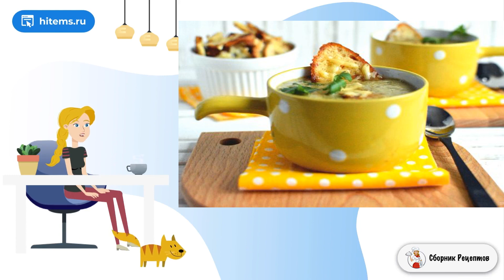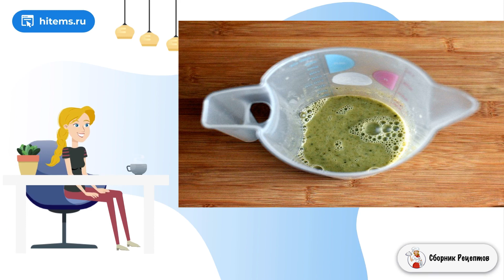Французский чесночный суп с сырными гренками. Очень вкусный рецепт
Из фарша можно готовить не только котлеты! Мясной хлеб по-итальянски — это отличная им замена. Хорошо подать его к спагетти с сыром и/или с салатом из свежих помидоров.     Если у вас есть мясной фарш, но нет времени жарить котлеты, приготовьте мясной хлеб. Такое блюдо из фарша очень удобно в приготовлении, позволяет проявить фантазию, нравится и взрослым, и детям. Кроме того, мясной хлеб по-итальянски из фарша отлично нарезается на порционные куски и очень вкусен в холодном виде. Мясной хлеб получится сочным, в него добавляют замоченный в молоке чёрствый хлеб или хлебные крошки. Но такой добавки не должно быть много, иначе пропадёт мясной аромат блюда.

Ингредиенты:
Говяжий фарш — 1 Килограмм,
Хлеб — 6 Ломтиков,
Пармезан— 100 Грамм (тертый),
Помидоры— 2Стакана (в собственном соку),
Сахар — 1/4 Стакана,
Горчица— 1 Чайная ложка (порошок),
Кайенский перец — 1/2 Чайных ложки,
Вустерский соус— 5 Ст. ложек,
Бекон — 8 Ломтиков,